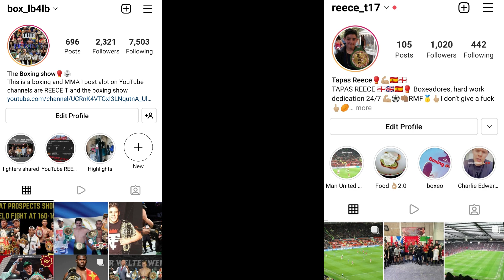Aston Villa vs Manchester United vlog|Disgraceful+Erikson's shirt!